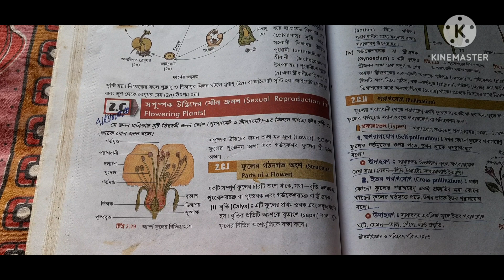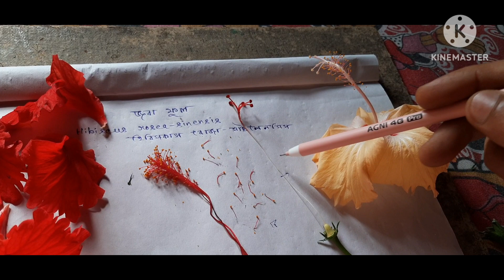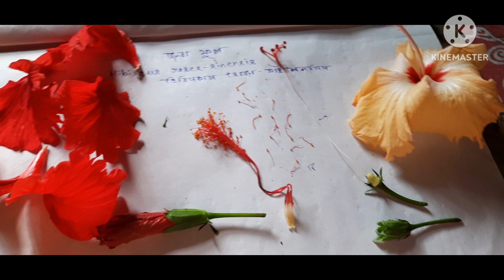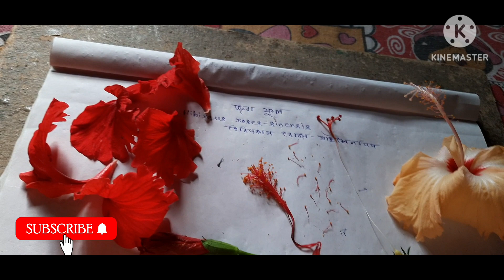আদর্শ ফুল, জবা ফুলের বিভিন্ন অংশের নাম বিস্তারিত ভাবে জানুন।